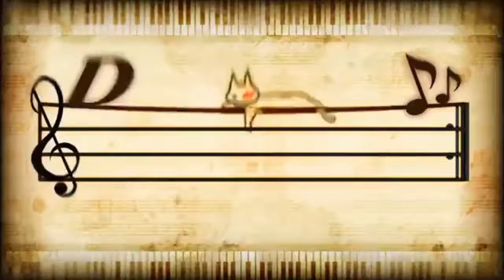Danganrompa V3 Part 133: Death Flags Abound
Once this is all over, I'm gonna eat a PIZZA!

To see Danganrompa episodes as they're filmed live, please check out Fridays at 3:00 PM, EST! And follow the channel to watch me react to anime and play more Digimon on Tuesdays and Sundays at 8 PM, EST!

And to see Lucky play Persona 3 and other SMT games, please check out and follow him to know when he goes live.